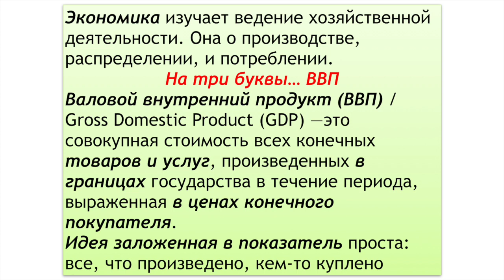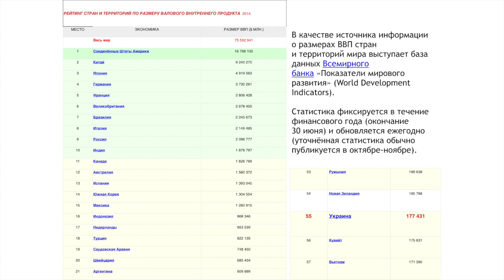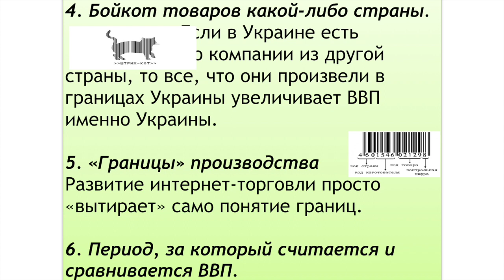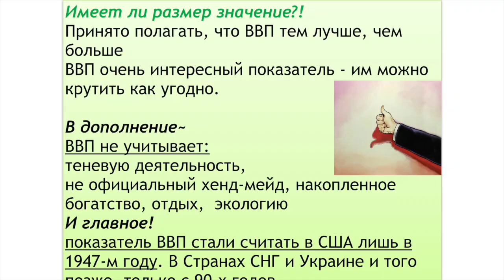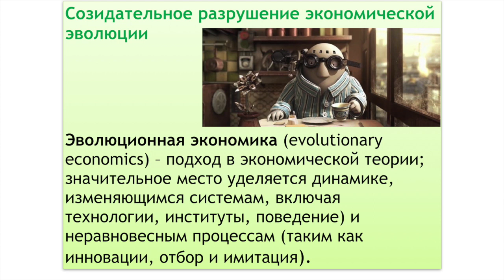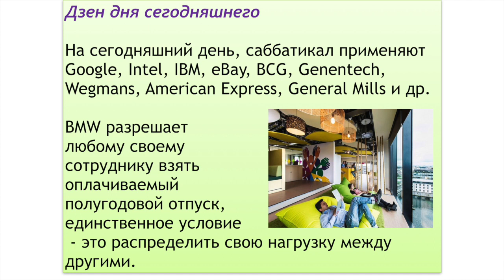15x4 - 15 минут об эволюционной экономике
"Почему эконом показатели индустриальной эпохи не работают уже - в настоящем, и жестоко губительны в будущем? Что такое саббатикал, и зачем безвозмездно выплачивать гражданам страны по €1000 в месяц? Кто диктует мировые стандарты работы, утверждает классификации и разрабатывает ключевые показатели эффективности? Кто гарантирует их правильность и корректность?" - Александра Горбенко

15х4 - это сообщество молодых ученых и фанатов науки.